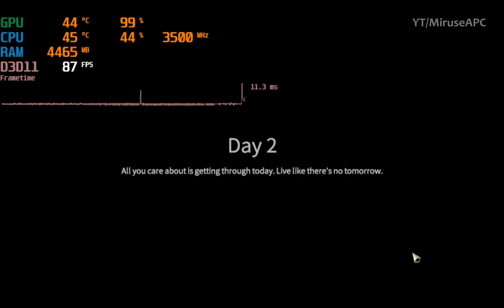Nobody Turn Around | Athlon 3000G | 8GB Ram | Single Channel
TIMELINE :
00:00 Setting
00:17 Gameplay

NOTE :
- Fps losess about 5-10 fps due recording
- While not recording the FPS can reach up to 50 fps

SPEC/HARDWARE :
CPU :AMD Athlon 3000G 2c/4t | 3.5ghz
GPU : Integrated Radeon VEGA 3 | 2GB Vram
RAM : Adata XPG D50 8GB 3200Mhz | Single Channel
MOBO : Msi A320M Pro Max
STORAGE : Teamgroup CX2 | 256GB

GAME :
Nobody Turn Around